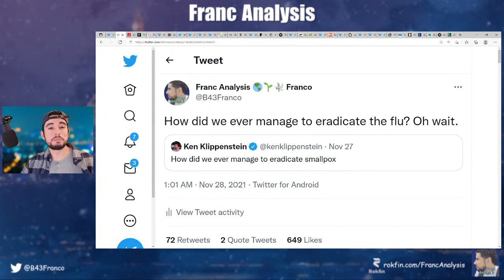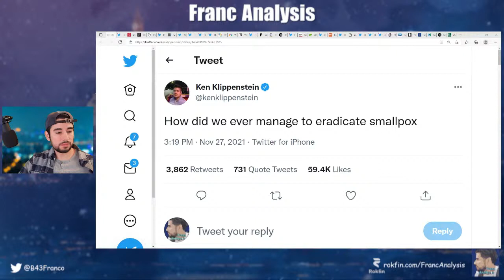Ken Klippenstein Is Obnoxious On Twitter